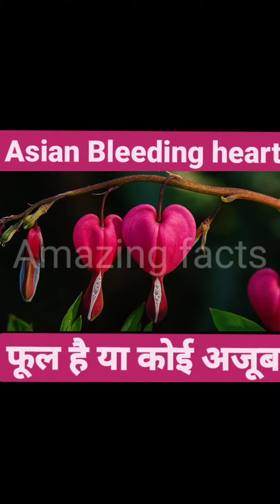weird flowers in the world 🌍दुनिया के अजीबो गरीब फूल | amazing facts unbelievable facts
Amazing fact
flower facts#incredible facts#you must know facts beyond your imagination facts about Rafflesia Titan arum facts about bleeding heart monkey face orchid
weird flower in the world:-
No 1:- Rafflesia
No 2:-Amorphophallus titanum,
No 3:-Bleeding heart flower
No 4:-Dracula simia (monkey face orchid)

Images & Video Credit:- All Images Use in this video not my property , all images are from there respected owner by Pixabay & Google Creative Common Licenses.

Amazing facts